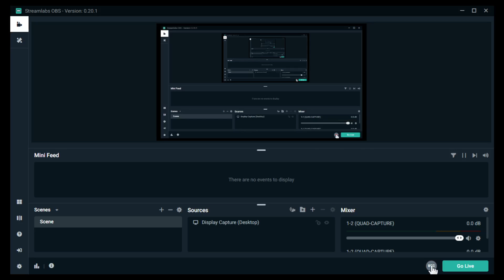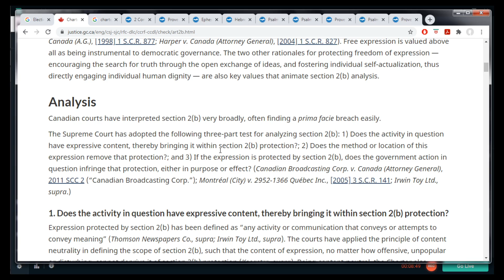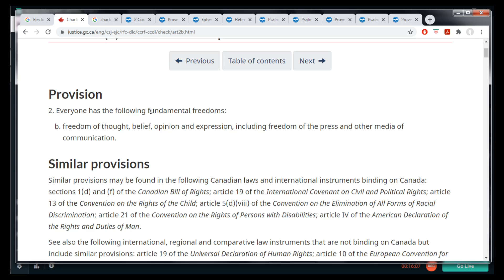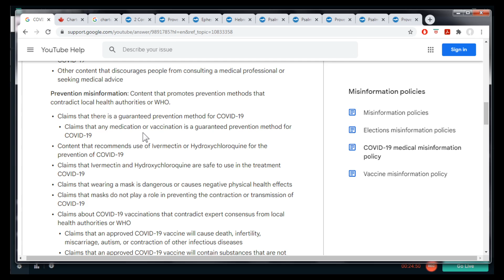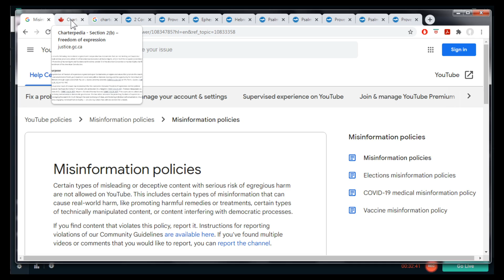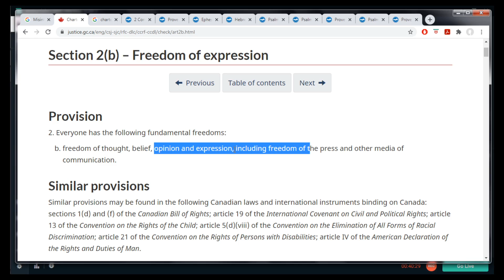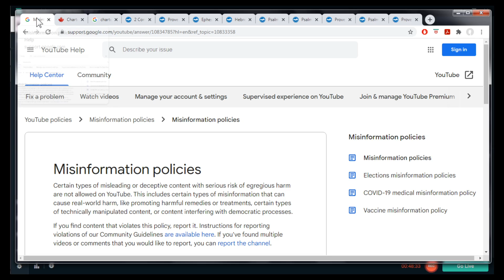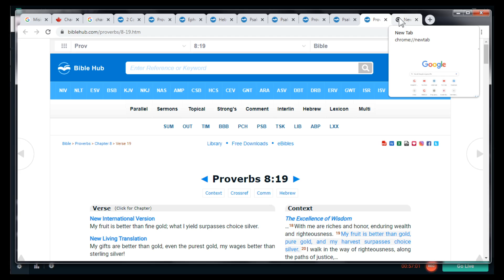Persevere in the perfect law of liberty...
* 37:49 : "...when your OBEDIENCE is fulfilled".

For if any be a hearer of the word, and not a doer, he is like unto a man beholding his natural face in a glass: For he beholdeth himself, and goeth his way, and straightway forgetteth what manner of man he was. But whoso looketh into the perfect law of liberty, and continueth therein, he being not a forgetful hearer, but a doer of the work, this man shall be blessed in his deed.

Be ye holy; for I am holy.
- 1 Peter 1: 16

And Jesus said unto her, Neither do I condemn thee: go, and sin no more.

- 2 Timothy 3: 16-17

And when they had brought them, they set them before the council: and the high priest asked them, Saying, Did not we straitly command you that ye should not teach in this name? and, behold, ye have filled Jerusalem with your doctrine, and intend to bring this man's blood upon us. Then Peter and the other apostles answered and said, We ought to obey God rather than men. The God of our fathers raised up Jesus, whom ye slew and hanged on a tree. Him hath God exalted with his right hand to be a Prince and a Saviour, for to give repentance to Israel, and forgiveness of sins. And we are his witnesses of these things; and so is also the Holy Ghost, whom God hath given to them that obey him.